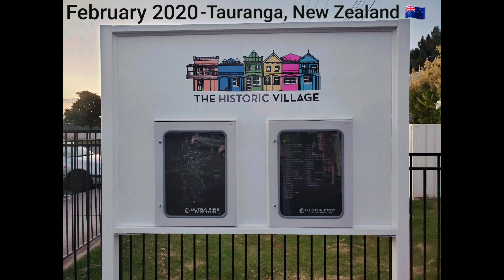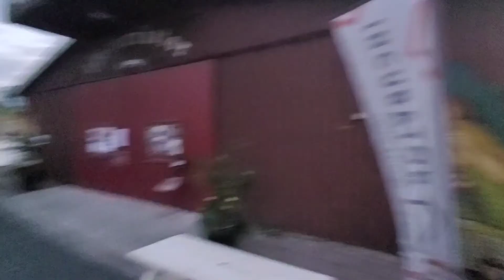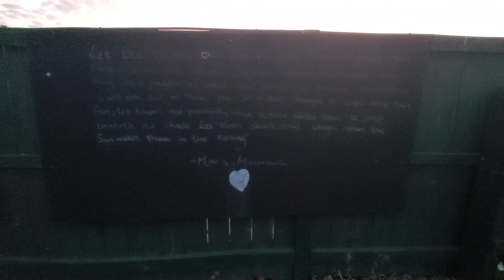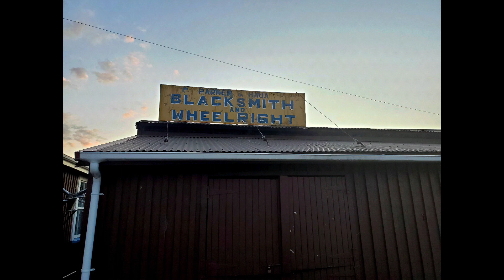Walking Around The Historic Village in Tauranga, New Zealand- February 2020